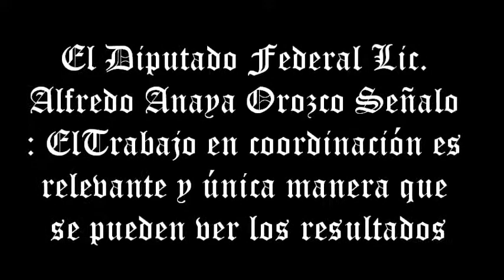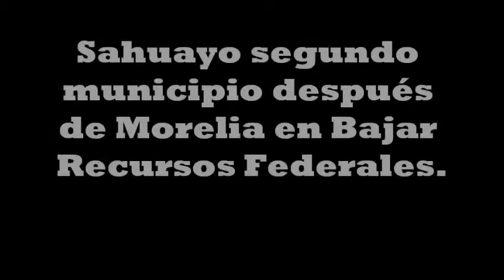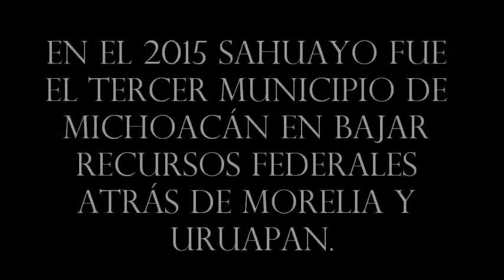Sahuayo segundo municipio después de Morelia en gestión de Recursos Federales